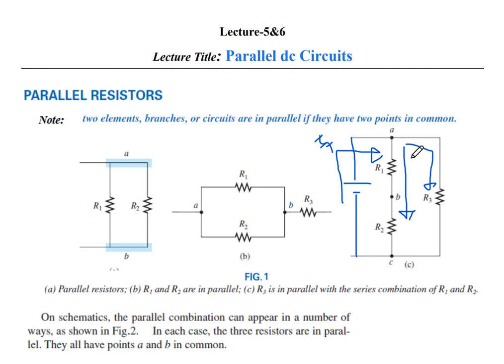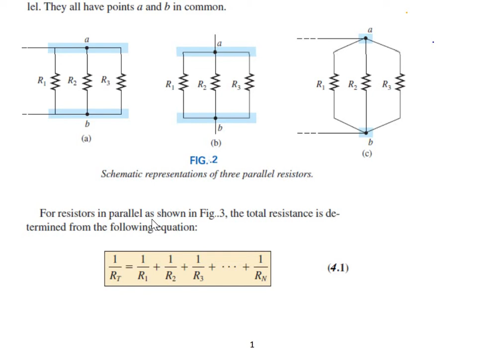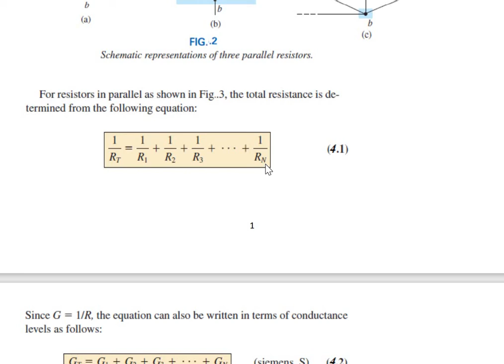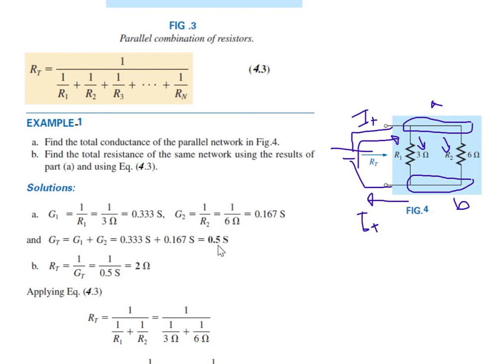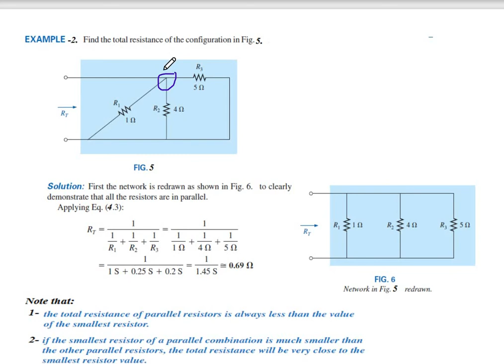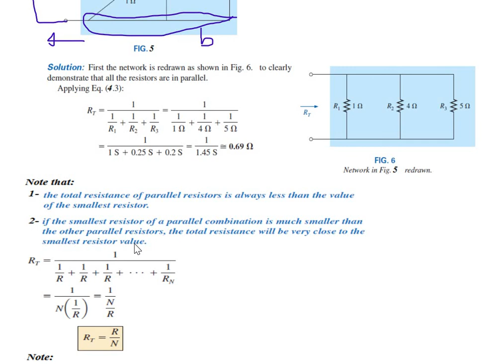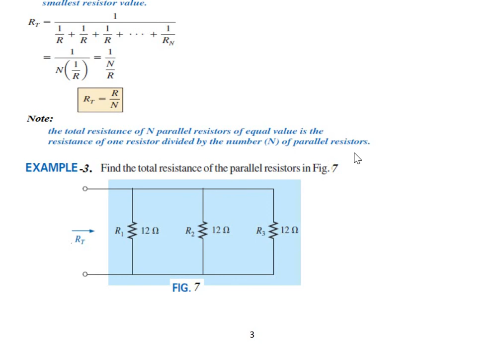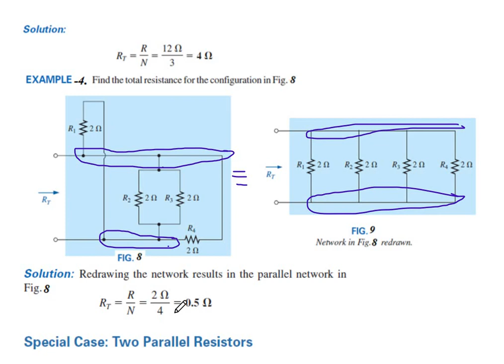المحاضرة 3 جزء 1 Lecture Title: Parallel DC Circuits part1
PARALLEL RESISTORS
Parallel dc Circuits
Electrical Circuits I دوائر كهربائية 1
References:
1- Boylestad, Robert L. Introductory circuit analysis / Robert L. Boylestad. —11th ed.
2- Charles K. Alexander, Matthew N.O. Sadiku. -5

th ed. Fundamental of Electric Circuits.

Notes:
(i)-This course is the foundation on which most other courses in the electrical engineering
curriculum rest. For this reason, put in as much effort as you can. Study the course
regularly.
(ii)-Problem solving is an essential part of the learning process. Solve as many problems as
you can.